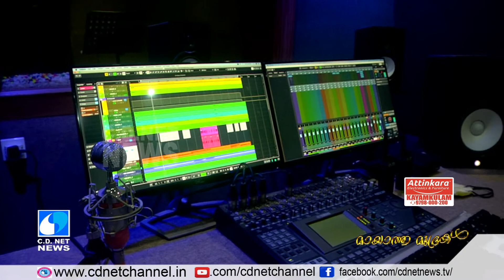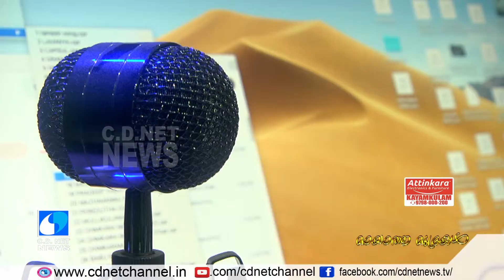മായാത്ത മുദ്രകളില്‍ അജയ് സരിഗമ